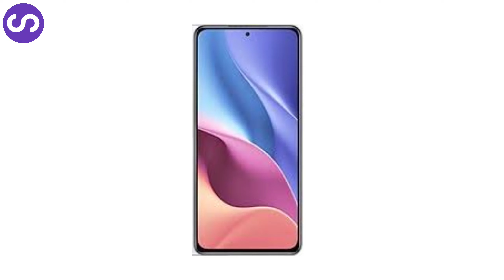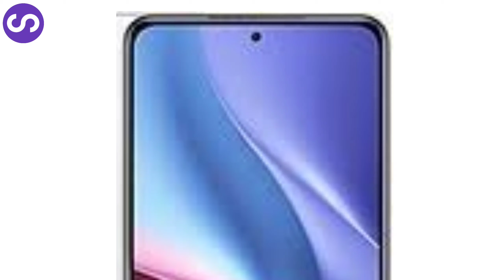Poco F4 pro vs Samsung Galaxy f64 | comparison /Pakistan/India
Hope you guys enjoy the video 📹 if you really did then please subscribe to the channel and press the bell icon for latest updates, because i upload daily new videos about mobiles, facts, Pakistani tech news and much more,.